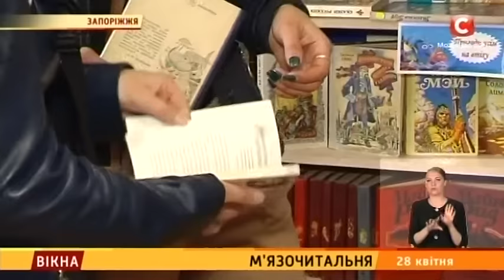М`язочитальня: спортзал у бібліотеці - Вікна-новини - 28.04.2016